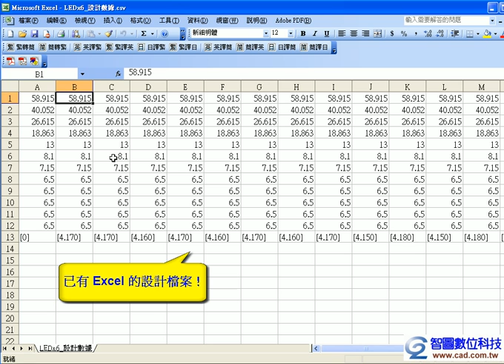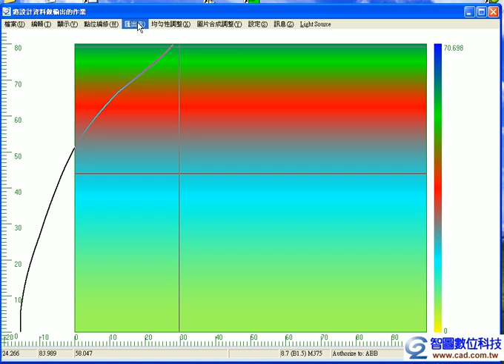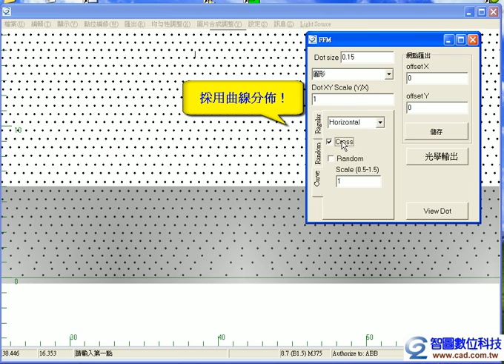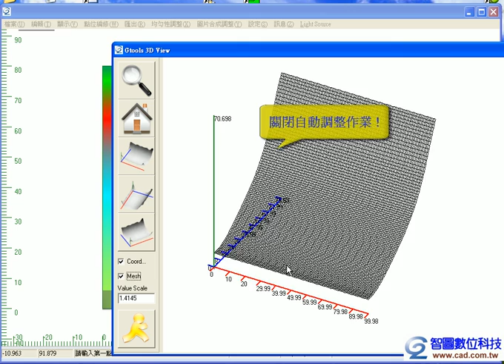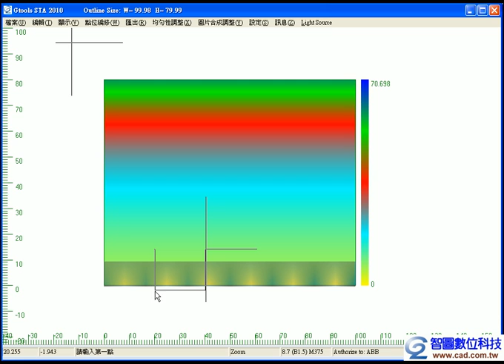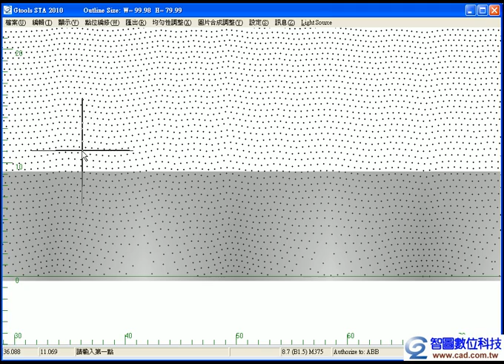Gtools LED hotspot auto adjust by picture.avi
LGP's led hotspot area adjust by CCD picture , It's easy and correct for your idea !